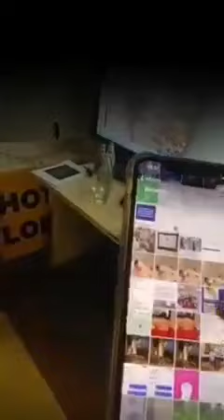โรงแรม ขโมยหมอน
🔴 โรงแรมดัง แจ้งเอาผิดลูกค้าขโมยหมอน 9 ใบ กลับไม่มีหลักฐาน อ้างวงจรปิดเสีย
ผู้ใช้เฟซบุ๊ก Momo Pnomuty ได้เล่าเรื่องราว หลังได้เข้าไปพักโรงแรมแห่งหนึ่งใน กทม. โเยระหว่างพักมีการขอหมอนเพิ่มก่อนนอน
หลังจากเช็คเอ้าท์มีโทรศัพท์เข้ามาระบุว่าว่าเธอขโมยไป ซึ่งเธอได้ปฎิเสธ  จากนั้นพบว่ามีหมายมาปิดหน้าบ้าน  ทำให้ต้องมีการกลับมาพิสูจน์ โดยเธอได้นำเอากระเป๋าเดินทางใบเล็ก มาพิสูจน์ว่า ไม่สามารถยัดหมอนทั้ง 4 ใบลงไปได้อย่างแน่นอน พร้อมกับหลักฐาน CCTV ที่เธอขนของตามปกติเพียงรอบเดียวตอนเช็กเอ้าท์
โดยมีการนัดไปพิสูจน์หลักฐานที่ สน. ซึ่งเธอมีหลักฐานทั้งสตอรี่ ระหว่างพัก
โดยล่าสุด ทางโรงแรมแจงว่ากล้องเสีย หลังจากนั้นอ้างว่าไม่เอาเรื่องกับลูกค้ารายนี้